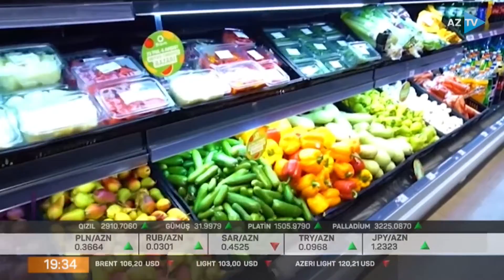Ölkədə ərzaqlıq buğda ilə özünütəminetmə səviyyəsinin yüksəldilməsi hədəflənib